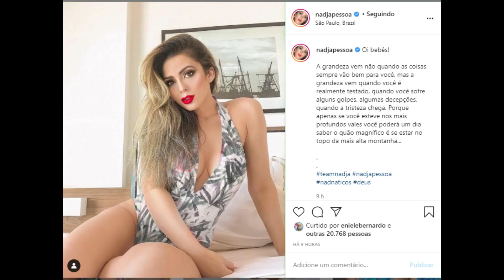STORIES DA NADJA PESSOA 22/11/2020